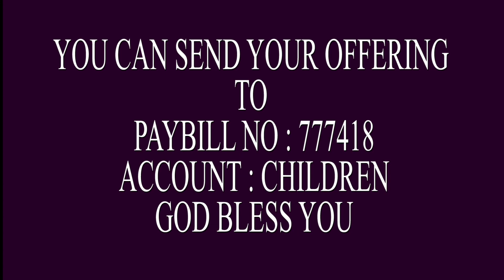AGC Kenya Children Ministry Broadcast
By Pastor Hellen Ruttoh: Director of Children's Department